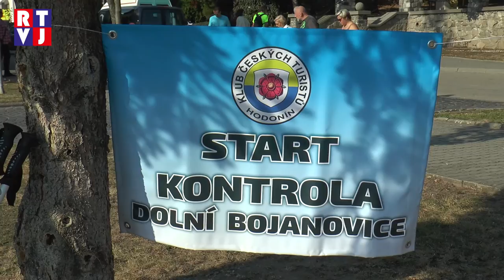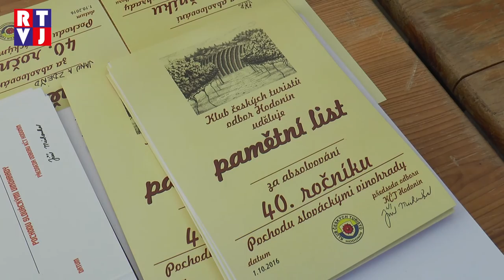Vinohrady na Podluží přivítaly tisíce turistů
Turistika je záležitost jak sportovní, tak poznávací. Účastníci jubilejního 40. ročníku Pochodu slováckými vinohrady tak měli možnost seznámit se s místním folklorem a kulturou a také si zasportovat. Pochod vznikl v sedmdesátých letech a před čtyřmi lety byly jeho trasy přesunuty na Podluží – od brzkého sobotního rána tak dvě startovací místa, Hodonín a Dolní Bojanovice, vítaly tisíce turistů, kteří se rozhodli pochodu zúčastnit.